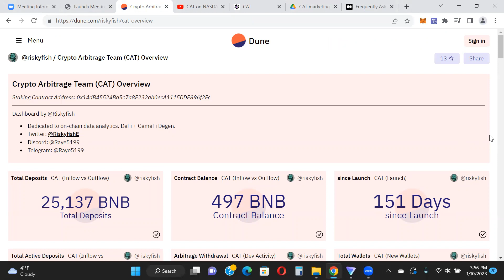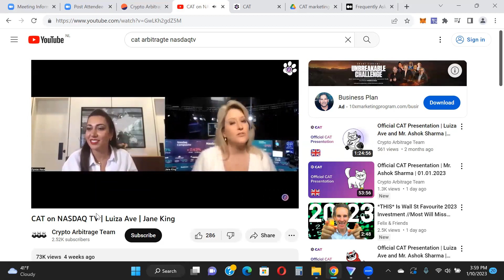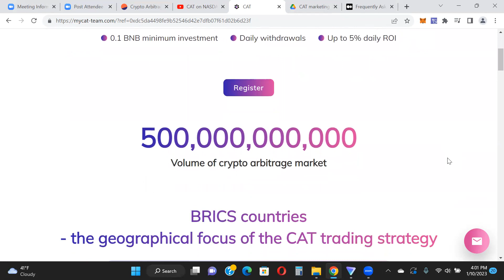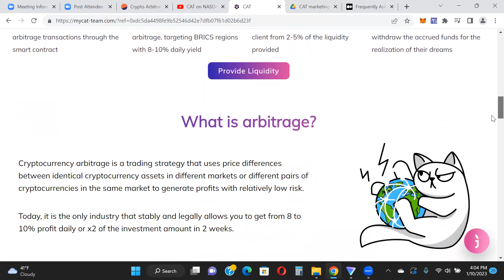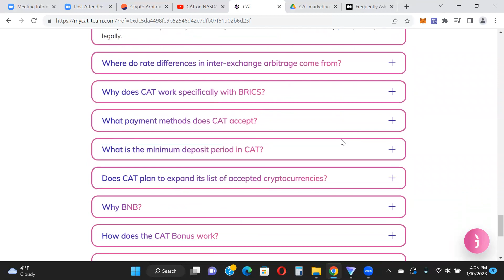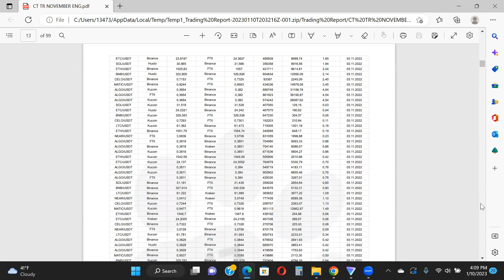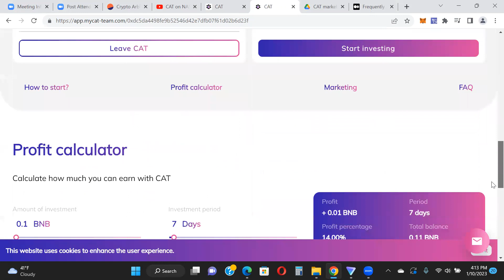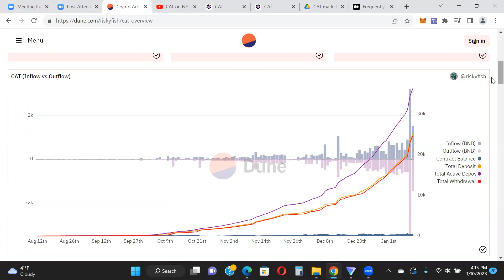CAT ARBITRAGE - NEW PLATFORM AND LIVE DEPOSIT - EARN 2%-5% PER DAY!!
You Need A VPN To Access The Site If You're In North America